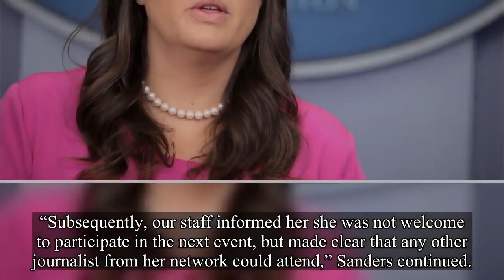Sarah Sanders on banning CNN reporter from event We support a free press